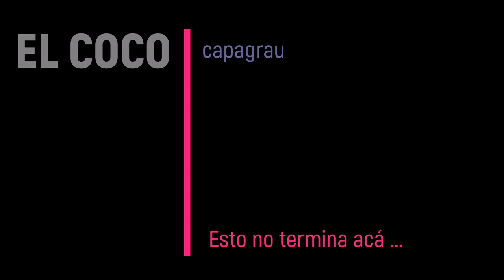Desarme coco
Poco a poco fuimos buscandole la vuelta a esta nueva casa.